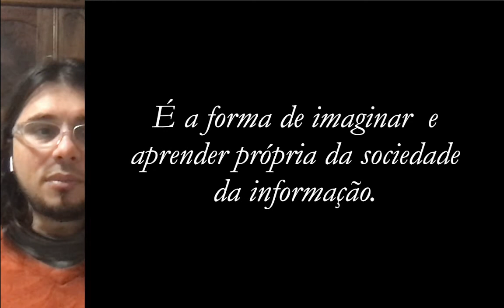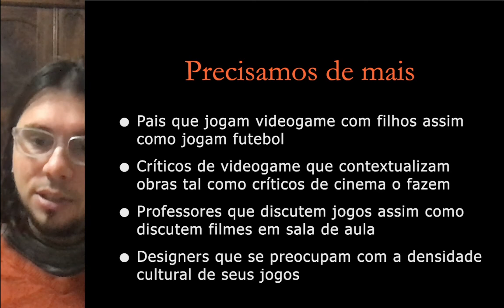O que eu aprendi jogando videogame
O videogame é um artefato cultural como qualquer outro. Permite conhecer o mundo ao redor e imaginar possibilidades. Seu diferencial é a simulação. O jogador pode experimentar ações e consequências num mundo simulado, que é criado à partir da imaginação da realidade social. Na verdade, o videogame é a maneira própria de imaginar da sociedade da informação.

Nesta palestra, apresentam-se as reflexões de alguém que passou anos imerso no mundo dos videogames e o que isso trouxe de aprendizado. Desde a infância, eu tive a oportunidade de experimentar os jogos, inicialmente compartilhando consoles com amigos e, mais tarde, tendo acesso a um computador pessoal nos anos 90. Esse acesso ao PC abriu portas para uma diversidade de jogos e criatividade de desenvolvedores independentes, uma vez que a distribuição era mais viável nessa plataforma.

Um ponto interessante é a rápida resposta que os videogames oferecem às ações do jogador, permitindo ajustes e estratégias imediatas. Um jogo antigo chamado "After Burner" exemplifica a necessidade de reações ágeis, enquanto títulos mais recentes, como "The Sims", permitiram ao autor experimentar várias possibilidades de vida e personalidade, refletindo aspirações e desejos pessoais.

Ao longo do tempo, os jogos evoluíram, tornando-se desafios cada vez mais complexos. A curva de aprendizado variava, seja enfrentando amigos habilidosos ou a máquina. Jogos como "GoldenEye 007" no Nintendo 64 proporcionaram competições emocionantes e a sensação de superar desafios intransponíveis. Além disso, jogos como "X-COM: UFO Defense" trouxe uma dinâmica única de estratégia, abordagem tática e até mesmo emoções complexas, demonstrando que os jogos podem ser uma forma de lidar com sentimentos internos.

No entanto, nem tudo eram flores. Frustrações, desentendimentos familiares e desafios ao tentar superar obstáculos intensificavam o relacionamento do jogador com os jogos. A experiência dos videogames foi muito mais do que diversão; foi um espelho que refletiu a personalidade, a habilidade cognitiva e as emoções do jogador. A capacidade de jogar, explorar e interagir proporcionou uma jornada de autoconhecimento, maturidade e crescimento.